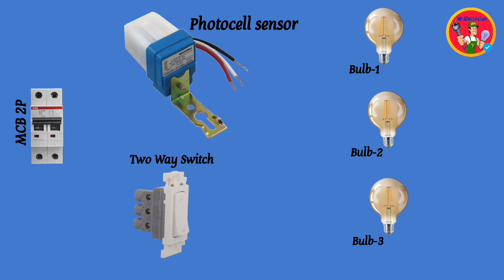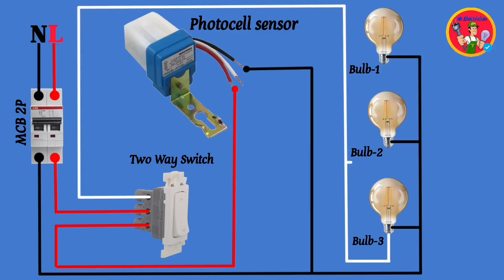How to wire a photocell sensor circuit with a two way switch?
Photocells sensors and motion sensors are electronic devices that you can use to manage indoor or outdoor lighting. These sensors automatically turn on when it gets dark to improve your home's security and safety; Or when they get brighter, they automatically turn off and save energy.